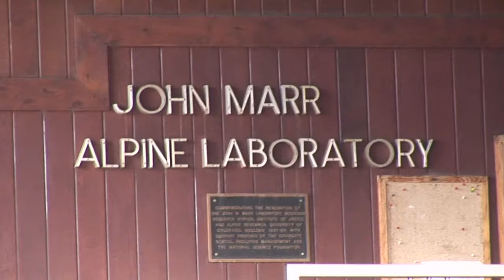Water: A Zero Sum Game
"Water: A Zero Sum Game" takes viewers high into the Rocky Mountain snowpack as researchers dig snow pits to explore the source of our water supply. 'The snowpack acts as a storage system, or bank account," snow hydrologist Mark Williams explains, "it releases water slowly into the watershed as it melts."  The snowpack also holds critical information about pollution, climate change, and ground water storage.  Williams also uses an under-snow-lab, the only one of its kind in the world to trace the path of water as it melts at the bottom or the snowpack.  Where our water comes from and how that supply will be impacted as the climate changes are central to the work high in the mountains outside our back doors.